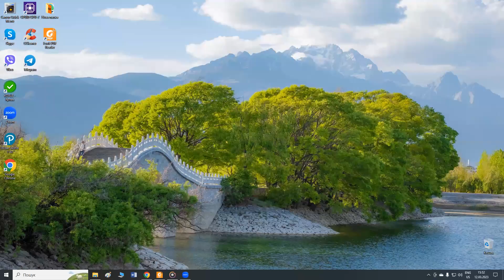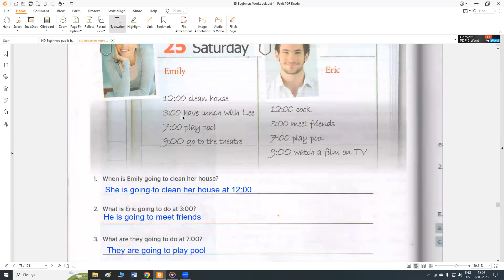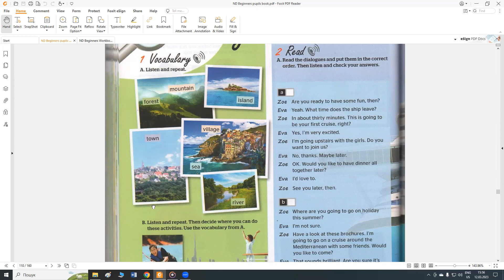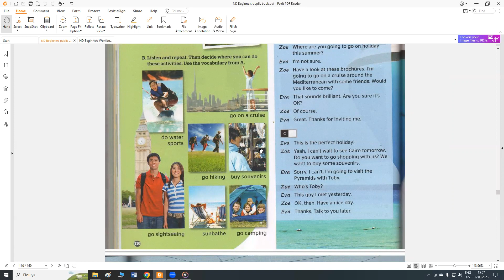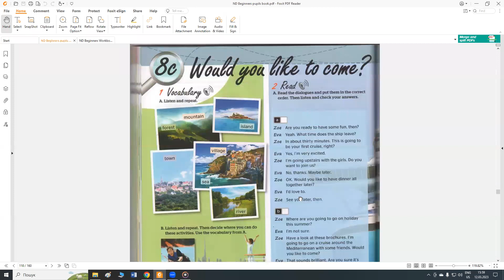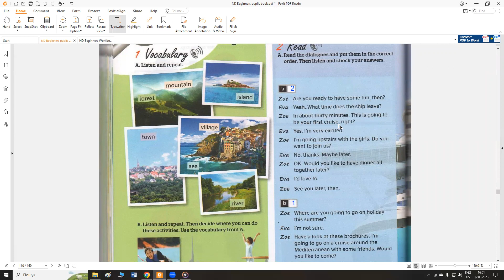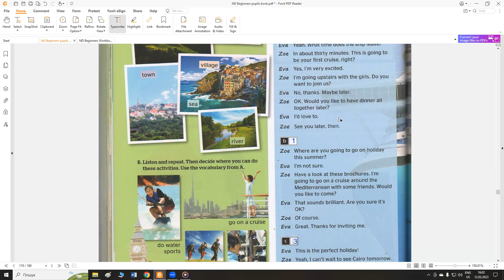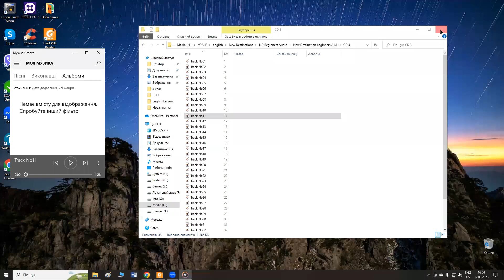p 110 SB; p 78 WB Module 7 New Destinations Beginners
Пояснення матеріалу ст 110 SB; ст 78 WB Module 7 New Destinations Beginners @Yellow_English